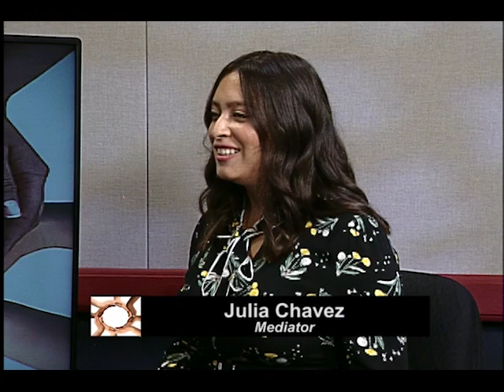NCR525 Mediation Session 06